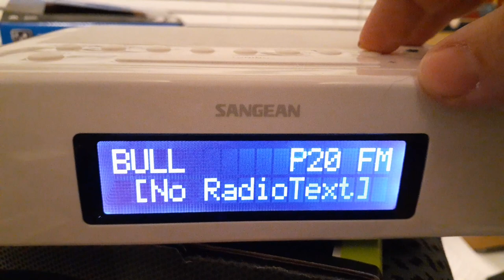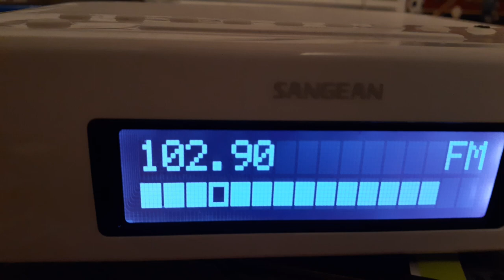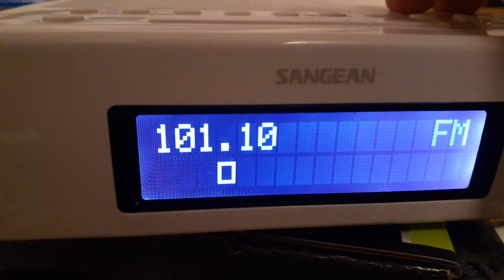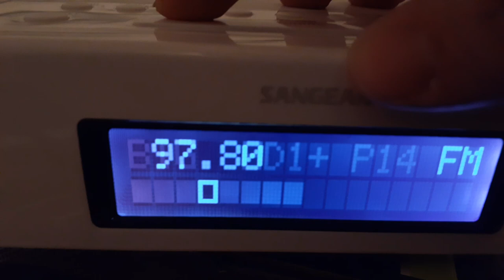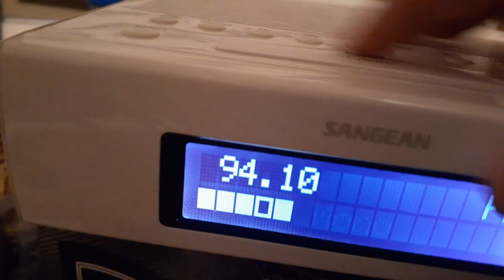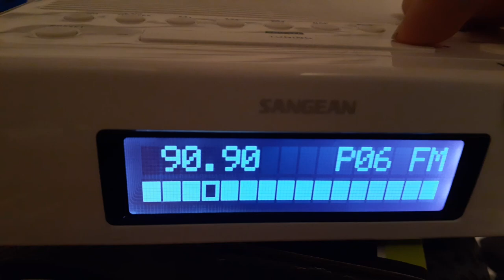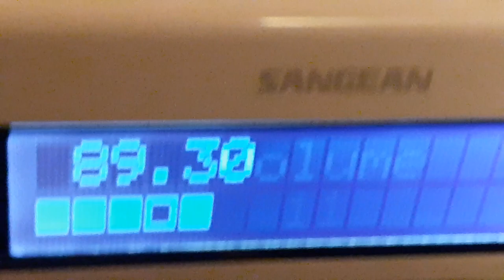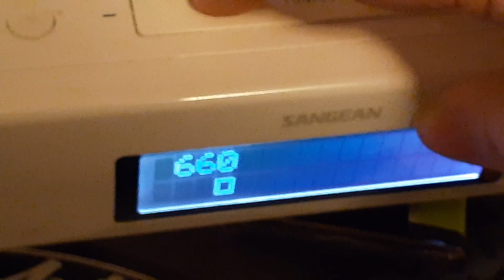Viewer Request by @radiodxer Sangean HDR-15 Bandscan (Please see description)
*NOTE*
This Bandscan is being run backwards because the right-side button doesn't work the way it should.

The Cheyenne, WY radio market recieves distant signals from Laramie (34 miles away), Fort Collins (38 miles away, except for KXBG and KBPI, which are only 28 miles away), Scottsbluff (75 miles away), and Denver (105 miles away). As such, the band is quite busy here.

I classify a station as (Local) if the signal is entirely strong without faltering, and it is close to me. An example is KIGN (6 miles away) because I have no problem with their signal most of the time.

I classify a station as (Mostly Local) when the signal acts like a local, but it has weak spots. I say this about KDHT despite their distance because the signal is generally reliable throughout town, with a few weak spots.

I classify a station as (Semi-Local) when the signal is moderate or is far away. This would be KTRR because normally their signal is good, but it can be hard to penetrate indoors.

I classify a station as weak or (fringe) when the signal is overall of poor quality, and is easily prone to static. KIMN is fringe because it is hit or miss on my radio, but it used to be stronger. Either way, you usually need a car-radio to meaningfully listen to a fringe signal.

I reserve "very-fringe" for the hardest catches, such as KJMN.

With that in mind:

^107.9 KBPI Fort Collins (Local) (Active Rock)

^107.5 KQKS Denver (Fringe) (Hip-Hop)

^107.3 KHYY Scottsbluff (Semi-Local) (Classic Country)

^107.1 K296FZ Cheyenne (Local) (80's hits)

^106.7 KWBL Denver (Semi-local) (HD Lock) (New Country)

^106.3 KLEN Cheyenne (Local) (Top 40)

^105.9 KALC Denver (Fringe) (Top 40)

^105.5 KJAC Fort Collins (Semi-Local) (Local Artists)

^105.1 KXKL Denver (Semi-Local) (Classic Hits) (HD)

^104.9 KRRR Cheyenne (Local) (Classic Hits)

^104.5 KIMX Laramie (Local) (Top 40)

^104.3 KKFN Denver (Normally heard pretty good, but KIMX interfers with it) (Sports)

^104.1 K281DD Cheyenne (Local) (Air1/CCM)

^103.9 KRKA Fort Collins (weak tonight, but usually semi-local) (Air1)

^103.5 K278EM Laramie (semi-local) (Local Artists)

^103.3 KRAN Cheyenne (local) (Classic Country)

^102.9 KARS Laramie (local, but antenna is getting weak) (Hip-Hop)

^102.5 KTRR Loveland (semi-local) (Classic Hits) (tried for HD, but failed)

^101.9 KIGN Cheyenne (local) (Classic Rock)

^101.5 KJMN Denver (very fringe) (R&B)

^101.1 K266CC Cheyenne (local, but signal problems are frequent) (Golden oldies)

^100.7 KOLT Cheyenne (local, strongest signal)
  -HD1 New Country
  -HD2 Variety "Star 97.1"

^100.3 KIMN Denver (fringe) (Top-40)

^99.9 KKPL Cheyenne (semi-local after downgrade to 12kw) (Top-40)

^99.5 K258DN Orchard Valley (local, but off today) (Political Talk)

^99.1 KUAD Windsor (mostly local) (New Country

^98.7 is usually KRQU Laramie, but hard to get

^98.5 KWYG-LP Cheyenne (Local) (Gospel)

^97.9 KXBG Cheyenne (Local) (New Country)
 -HD1 Big 97.9
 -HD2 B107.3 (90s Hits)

^97.5 K248CZ Cheyenne (Local) (Sports)

^97.3 KBCO Denver (covered up by local interference

^97.1 K246CI Cheyenne (local, but more signal problems tonight) (Variety)

^96.7 K244FN Laramie (semi-local, new country)

^96.5 KXPK Denver (semi-local) (Regional Mexican)

^96.1 KSME Greeley (semi-local) (Top-40)
 -HD1 Kiss FM
 -HD2 Rock 94.9

^95.7 KDHT Denver (mostly local) (Top-40) This one is the strongest Denver signal, and is almost of local strength.

^95.5 KYWY Pine Bluffs (fringe, but not heard here) (Variety)

^95.1 KCGY Laramie (local) (new country)

^94.7 K234AH Cheyenne (local) (religious)

^94.3 KMAX Fort Collins (semi-local) (Rock)

^93.7 KAZY Cheyenne (local) (Active Rock)

^93.3 mix of KTCL and KMOR (semi-locals) (one is alternative the other is Classic Hits)

^92.9 KPAW Cheyenne (local) (Classic Rock)

^92.5 KKSE Denver (semi-local) (Sports)

^92.3 KYOY Hillsdale (fringe) (80's hits)

^91.9 KUWR Laramie (local) (NPR)
 -HD1 National Public Radio
 -HD2 Classical Compositions
 -HD3 Wyoming Sounds (local artists)
 -HD4 Silent (Christmas feed in December)

^91.5 KUNC Greeley (semi-local) (NPR)

^91.1 KLDV Denver (semi-local) (K-Love/CCM)
Tried, but failed to lock in HD.

^90.9 KLWV Laramie (local) (K-Love/CCM)

^90.5 KCSU Fort Collins (fringe, but surprisingly strong tonight) (College)

^90.3 KWYC Cheyenne (local) (CSN/religous)

^90.1 KCFR Denver (mostly local) (NPR)
 -HD1 Colorado Public Radio
 -HD2 Classical Music

^89.7 KXGR Fort Collins (semi-local) (Religious)

^89.3 For now, KUVO Denver. Usually KTDX Laramie, but KTDX has been off air for 6 months.

^89.1 K206EO Granite (mostly local) (Air1/CCM)

^88.7 KDNR Cheyenne (local) (Religious)

^88.3/88.5 classical stations (KVXO and KUWR) that is being bombarded by KVAM and KDNR

^88.1 KVAM Cheyenne (local) (Variety) Their callsign changed from KFCY and they never bothered to update the RDS.

^87.75 KXDP-LP Denver (very fringe) (Spanish sports). Better recieved outside.